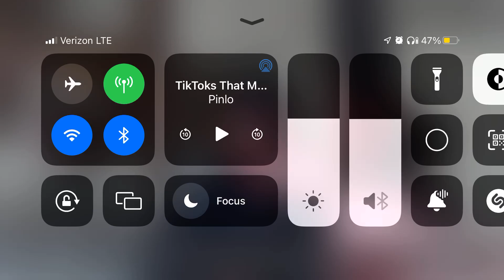Magic trick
Yes